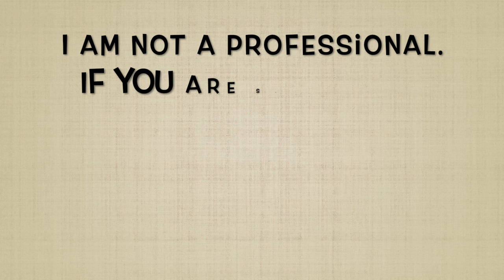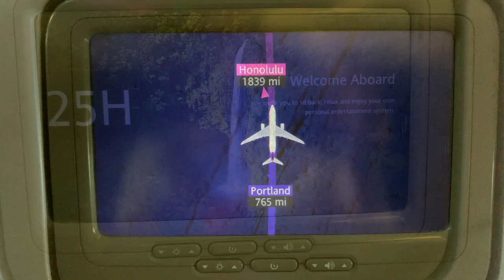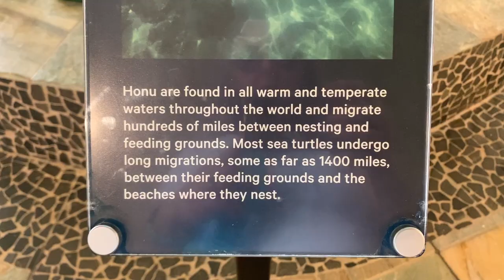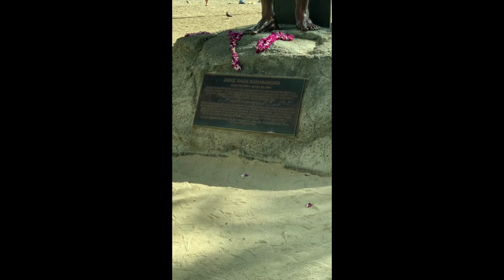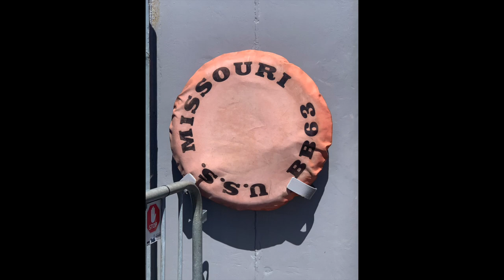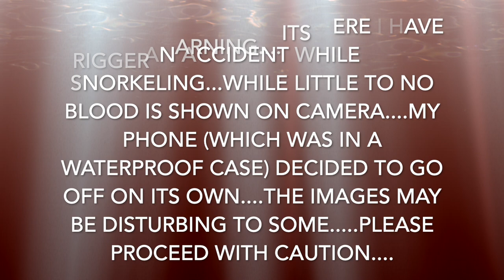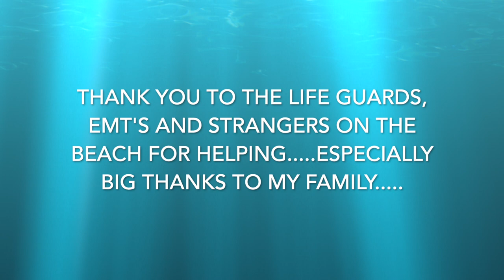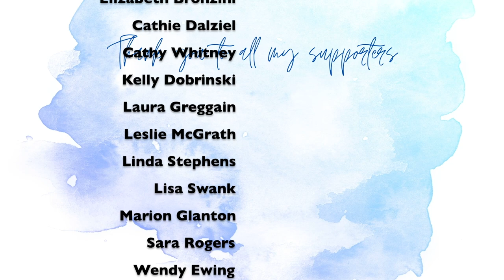Rouge Waves, Reef Rash And Head Wounds My Week In Review 9-18-22 To 9-23-22